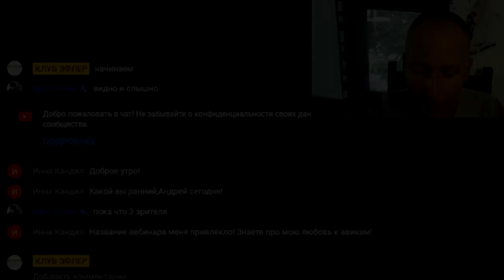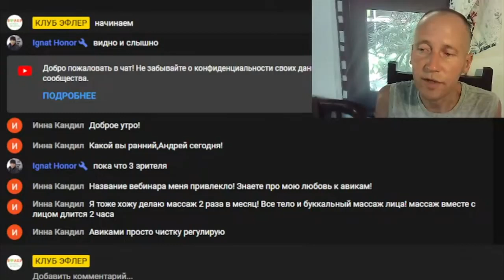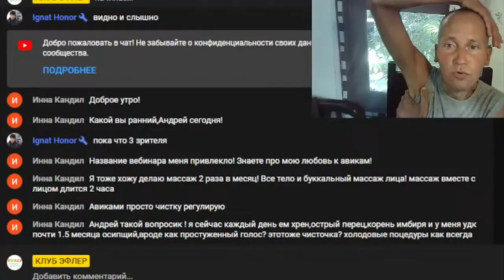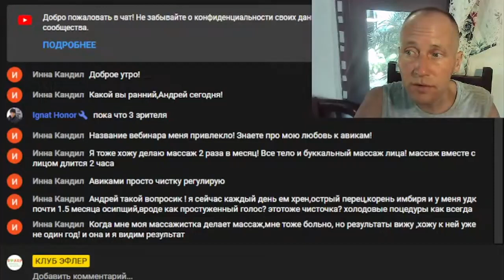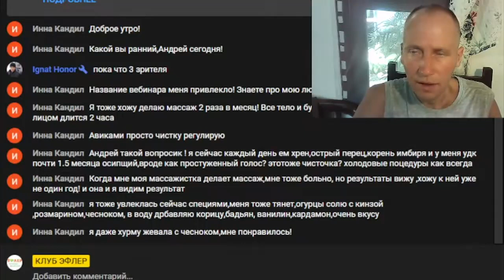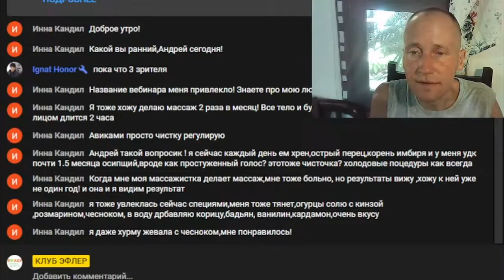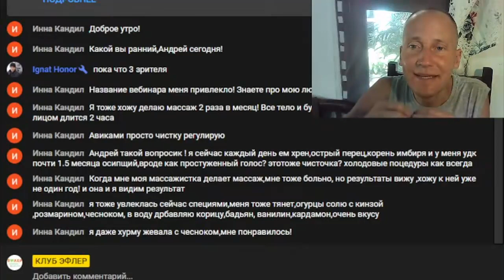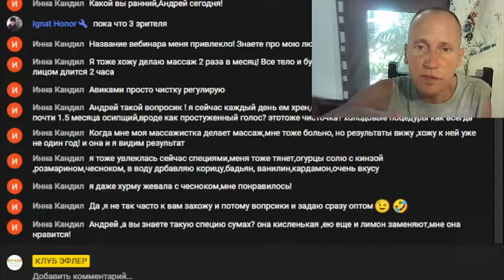ЛЕЧЕБНЫЙ МАССАЖ. Эффект капусты. Мануальная провокация. Провокация специями. Рассолы. Ударные методы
Дата проведения - 18 февраля 2023 года.

Для оказания поддержки ВЫПУСКАЮЩЕМУ РЕДАКТОРУ Игнату Тимошенко (карта СБЕР 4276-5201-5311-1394) IGNAT TIMOSHENKO